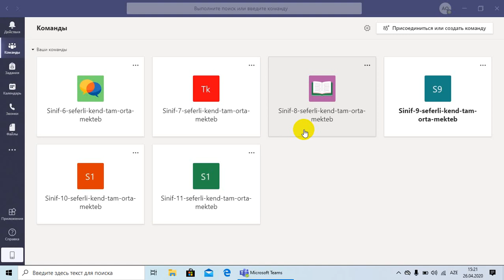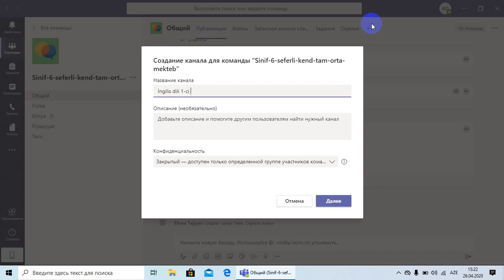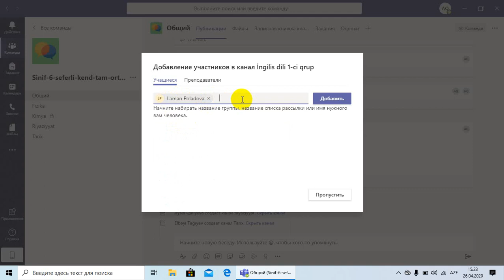Virtual məktəbdə gizli kanalın yaradılması